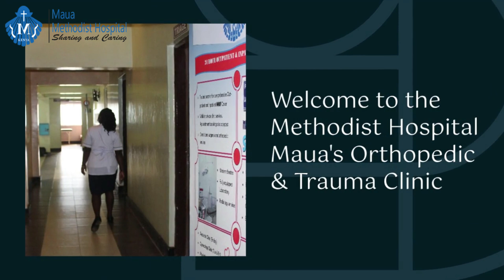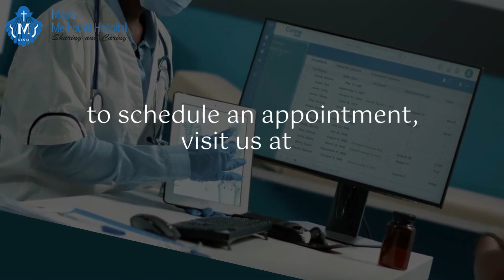Maua Methodist Hospital Orthopedic Clinic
Orthopedic & Trauma Clinic
Expert Care for Your Recovery

At Methodist Hospital Maua, our Orthopedic & Trauma Clinic is dedicated to providing the best care for all your orthopedic needs. Whether you’re dealing with a recent injury or seeking ongoing care, we offer comprehensive services to help you heal and return to your daily activities with confidence.

Our services include:

Fracture Management: Cast application, monitoring, and removal.
Soft Tissue Injury Management: Treatment for sprains, strains, and other injuries.
External Fixator Removal: Safe and effective removal for your recovery.
Skin and Skeletal Tractions: Specialized support for fractures and injuries.
Clubfoot (CTEV) Management: Expert care for children and adults.
Joint Dislocation Reduction: Including shoulder, elbow, hip, and knee dislocations.
We are here Monday to Friday, providing expert treatment and compassionate care to help you on your journey to recovery.

Methodist Hospital Maua – Your health, our priority.